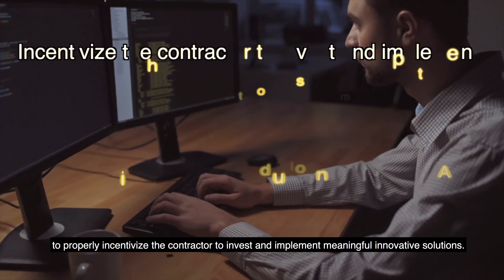Winter Look Book GSMO update